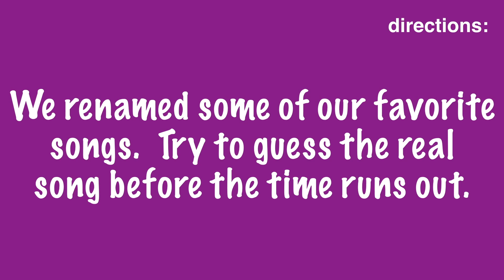TITLE REMIX: Selena Gomez ★ Can you guess the remixed titles of these songs?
This is our new challenge called TITLE REMIX!  We took the titles of Selena Gomez songs and renamed them. Can you guess the songs from the remixed titles?  Comment your score down below!

Let us know what or who you are fangirling over right now.

★★★SPOILER ALERT★★★  ANSWERS DOWN BELOW! DO NOT CONTINUE READING IF YOU DON'T WANT TO KNOW THE ANSWERS!!!

★★★★★★★★★★★★ SONGS ★★★★★★★★★★★★

1. MY DILEMMA
2. HANDS TO MYSELF
3. KILL EM WITH KINDNESS
4. HIT THE LIGHTS
5. SAME OLD LOVE
6. NATURALLY
7. ME & THE RHYTHM
8. PERFECT
9. UNDERCOVER
10. MUSIC FEELS BETTER